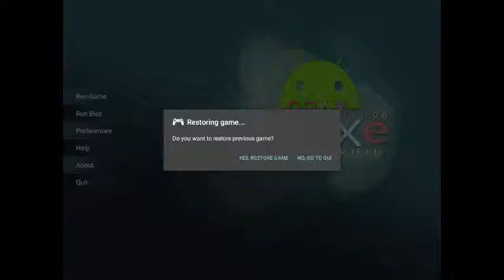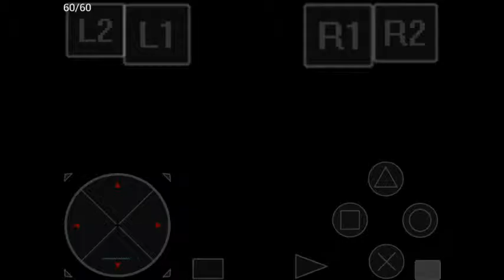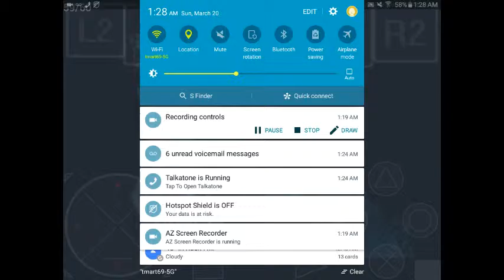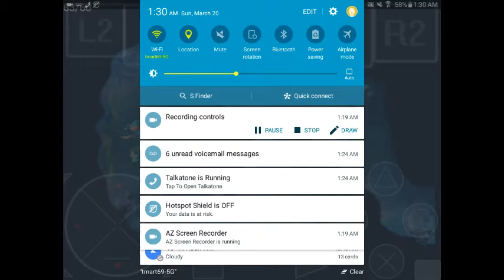Heart Of Darkness (PS1) (5) (Continued) Strange Water Tunnels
Please Enjoy (Part 5) 👍 Sorry about me Raging a  in this video. But Please Leave a Like 👍 & will see you on the continued video😉